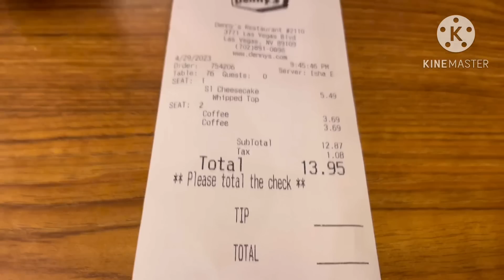ПОЗОРИМСЯ В СТОЛОВОЙ ДЕНИС. МЫ КАК С ГОЛОДНОГО КРАЯ. МЫ СТАЛИ КВАДРАТНЫЕ. МЫ В ПАРИЖ ПРИШЛИ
ПО ВОПРОСАМ И ЗАКАЗАМ ПИШИТЕ НА ЭТОТ ЕМЕЙЛ